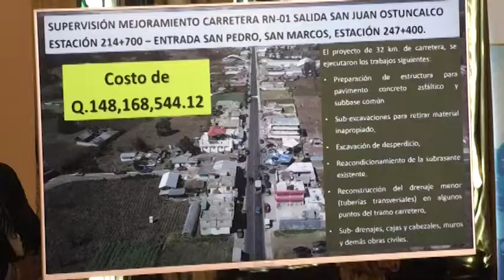Benito: “Las carreteras son nuestros patrimonios y debemos de cuidarlas”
“Las carreteras son nuestros patrimonios”, enfatizó hoy el ministro de Comunicaciones Infraestructura y Vivienda, José Luis Benito, como un llamado cuidar la red vial del país, luego de que el martes en compañía del presidente de la República, Jimmy Morales, hallaron daños causados por transportistas a la carretera recién mejorada que conduce de la Salida de San Juan Ostuncalco hacia San Pedro, San Marcos.